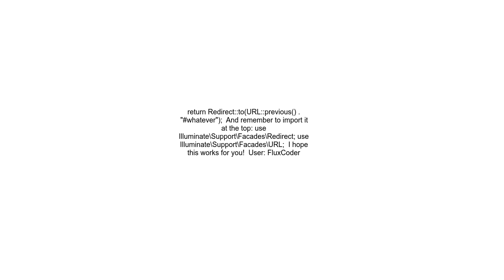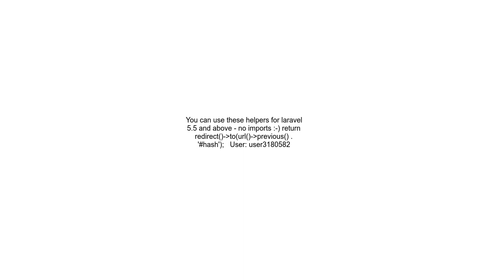Add an anchor to Laravel redirect back